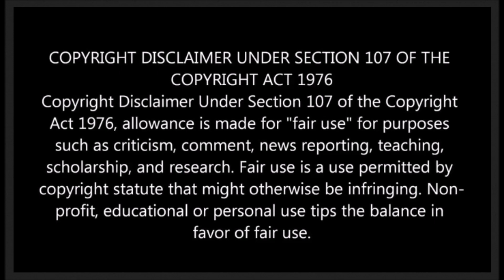A Polly Platt Tribute